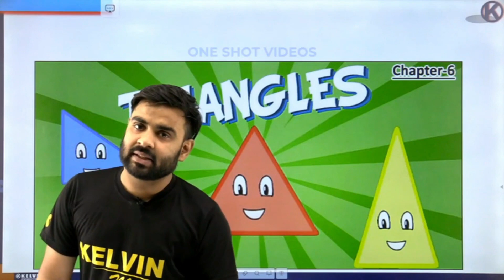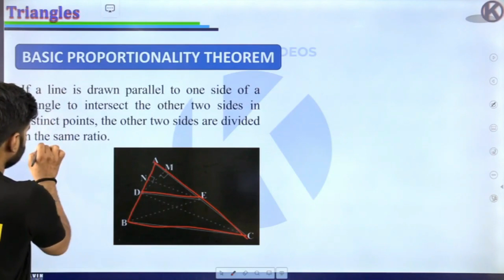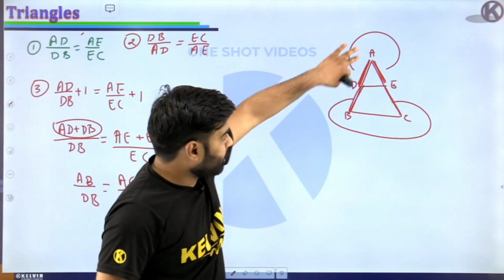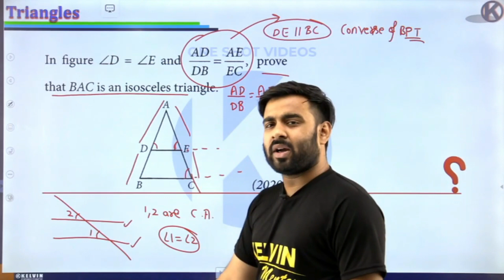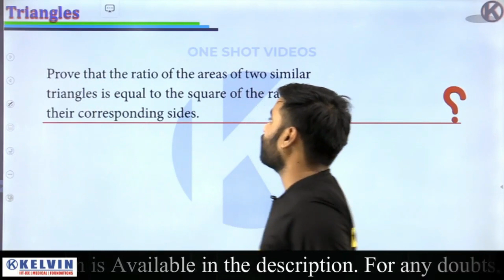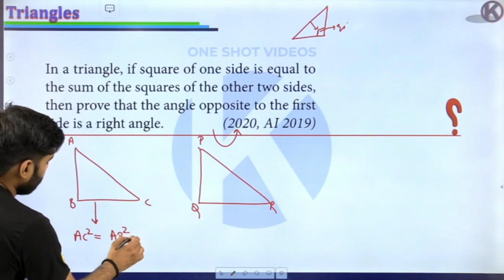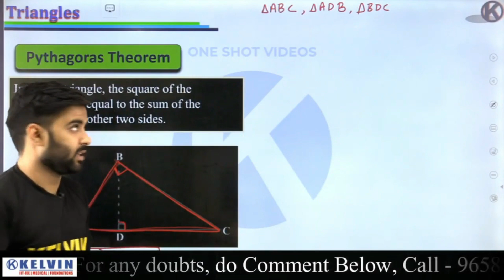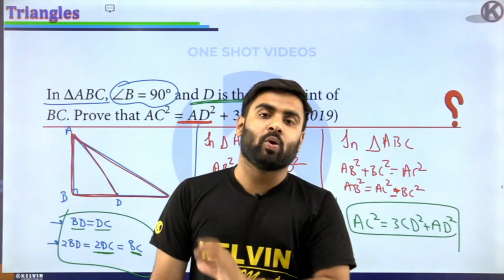TRIANGLES Class 10 in One Shot (Complete Chapter) | CBSE 10 Maths Chapter 6 - Term 1 Exam | kelvin